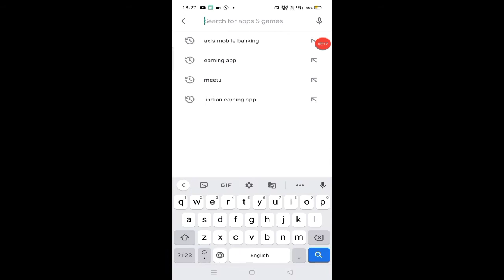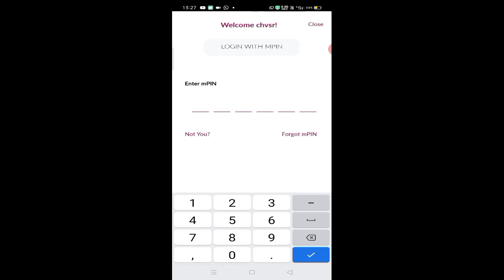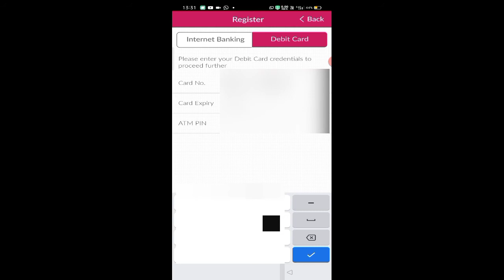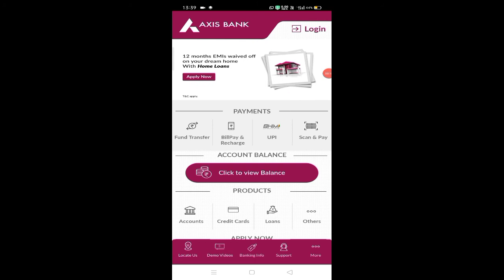How to login Axis mobile banking already have an account in telugu | Axis Bank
Tech updates...
After 600 subs I will be able to keep giveaway which accesories needed for a Youtuber..

Earn 1 lakh paytm cash instant money

Realme c3 Unboxing and Review in telugu video and details link 👇👇👇👇;;